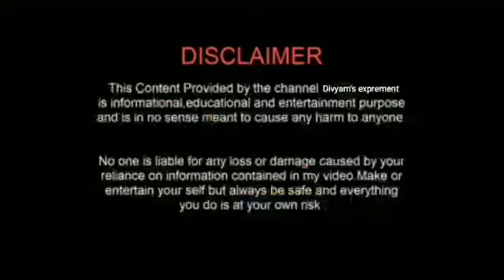Air Pressure with Balloon & Bottle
How to prove Air pressure:Balloon Demonstration:How powerful & effective can Air pressure be in our daily life.